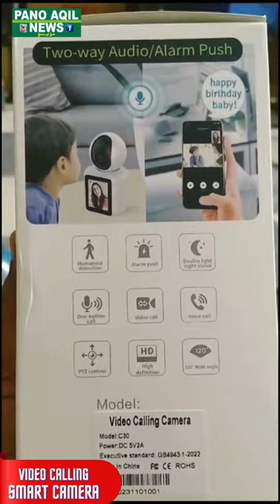SMART DIGITAL SECURITY AI CAMERA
In this video, we're diving deep into the exciting world of cutting-edge technology, focusing on the evolution of cameras in both video calling and security systems, all powered by groundbreaking AI technology.

📹 Video Calling Cameras: We'll explore how video calling cameras have transformed the way we connect with others. From enhanced image quality to intelligent features like background blur and facial recognition, these cameras have revolutionized remote communication. Discover the latest advancements that make virtual meetings more immersive and engaging than ever before.

🔒 Security Cameras: Security is paramount, and AI-driven cameras have redefined surveillance systems. We'll showcase how these smart cameras utilize AI algorithms for facial recognition, motion detection, and even predictive analytics. Learn how they provide real-time monitoring, alert notifications, and seamless integration with smart home devices for enhanced safety and peace of mind.

🧠 AI Technology: Behind these remarkable advancements lies the power of AI. We'll unravel the complexities of AI algorithms that empower these cameras to learn, adapt, and make intelligent decisions. From machine learning to computer vision, grasp how AI fuels these cameras' ability to understand and respond to their surroundings effectively.

🌟 Future Implications: As technology continues to evolve, we'll discuss the potential future advancements in camera technology. From improved AI capabilities to the integration of augmented reality, explore the possibilities that lie ahead in reshaping how we perceive and interact through cameras.

Join us on this fascinating journey through the realm of Video Calling Cameras & Security Camera AI Technology, as we uncover the innovation and potential these advancements hold for the future.